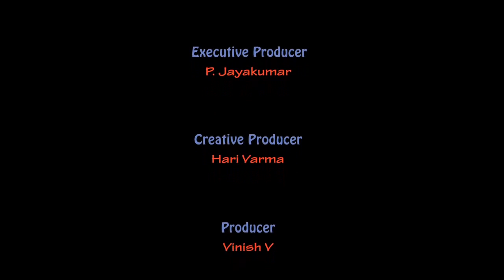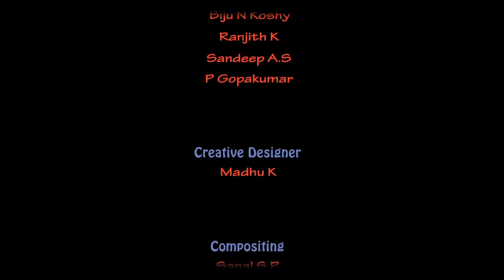Feeding a Child with a Cleft Palate (Hindi)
A cleft palate can be fully corrected by a surgery. This instructional video in Hindi shows how a mother should feed a child with a cleft palate to make them fit and strong for the surgery.